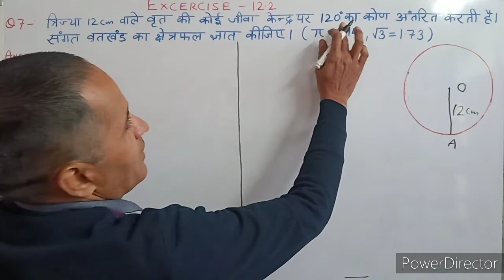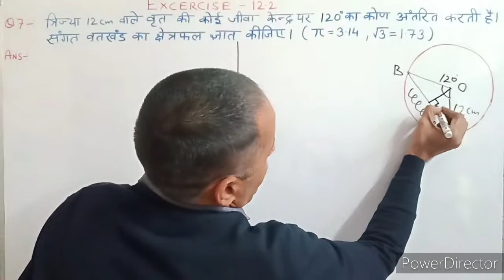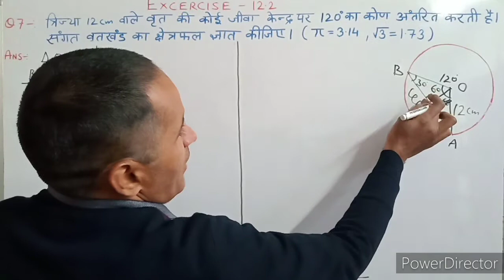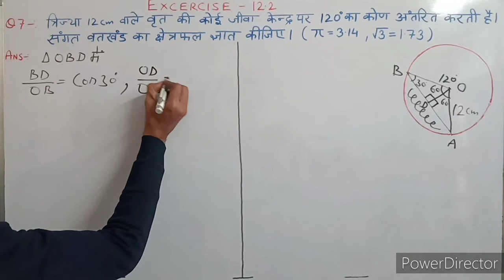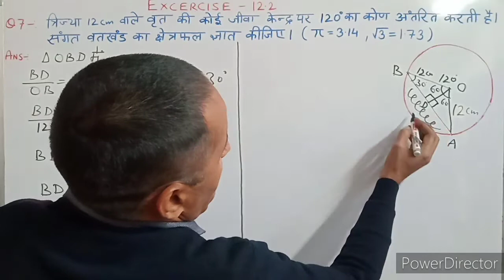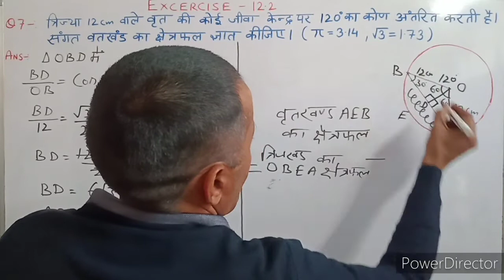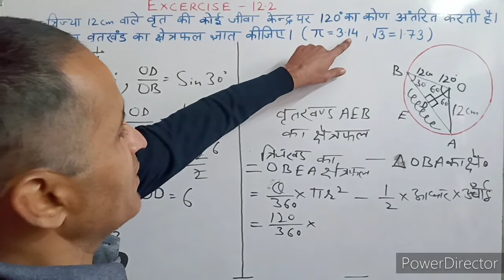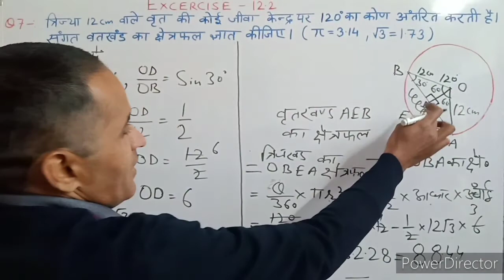NCERT Maths Exercise 12.2 Question 7 Class10th in Hindi medium